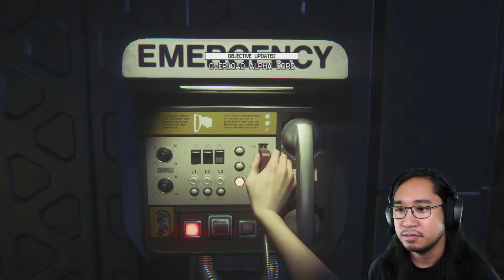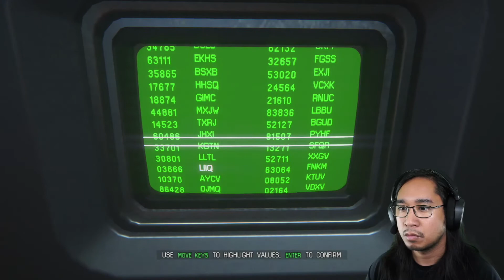Things That Go Bump In The Night | Alien Isolation | Part 15 | No Commentary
The reason behind Apollos uncontrollable behavior is clear and even more horrifying than Ripley wants to admit.

NOTE: MY MIC CUT DURING STREAM AND I NEVER REALIZED. PLEASE ENJOY THE GAMEPLAY INSTEAD!

Equipment and Software Credits:

Elgato HD60S+, Cam Link 4K, Streamdeck XL, Key Light, Wave:3, Green Screen, Multi Mount, Flex Arm, Solid Arm
SteelSeries Apex Pro, Rival 600, Arctic Pro Wireless, QCK Prism Cloth XL

Copyright Information

This channel and I do not claim any right over any of the graphics, images, songs used in this video. All opinions are my own and do not reflect those of any software or hardware maker mentioned or used above.